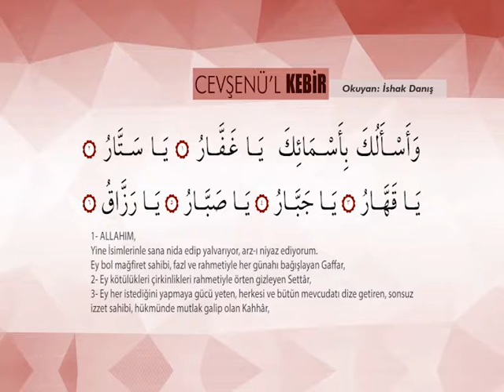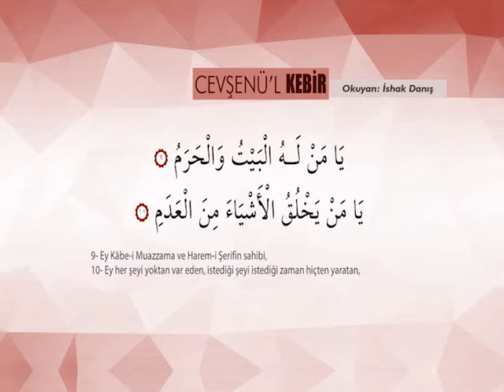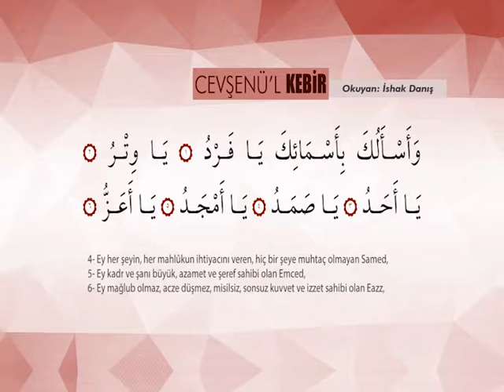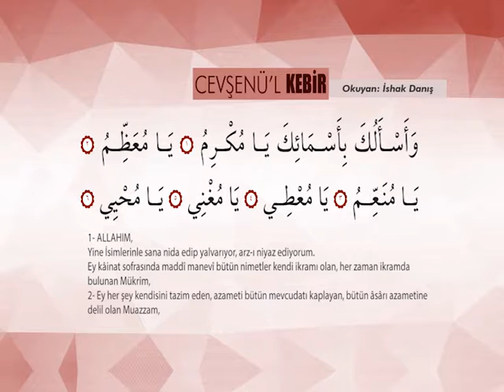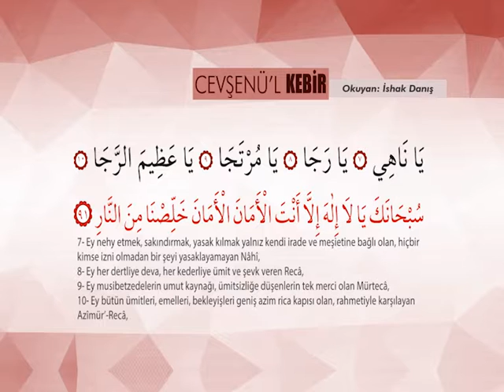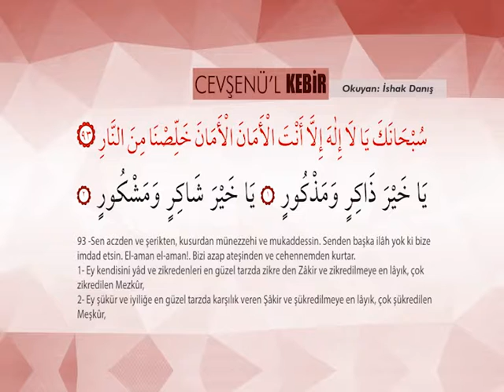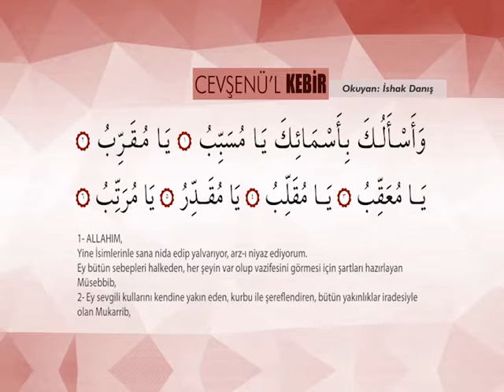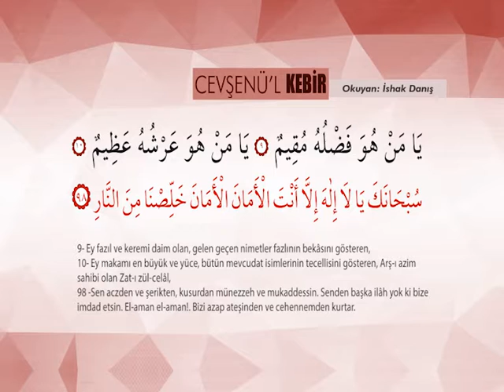Cevşen 3. Bölüm İshak Danış